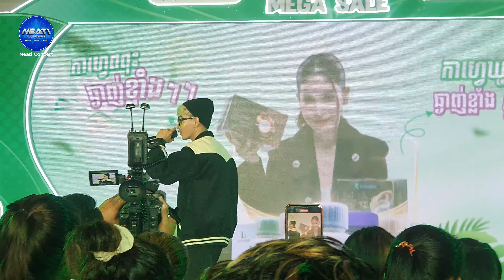ក្រមុំយំចង់បានប្តី - ពុធ មិថុនា | អបអរសាទរគម្រ់បខួប៧ឆ្នាំសម្រស់ធម្មជាតិ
តោះមកទទួលយកភាពសប្បាយរីករាយជាមួយនឹងការសម្តែងពិសេសពីអាយដល រៀបចំដោយៈ សម្រស់ធម្មជាតិ